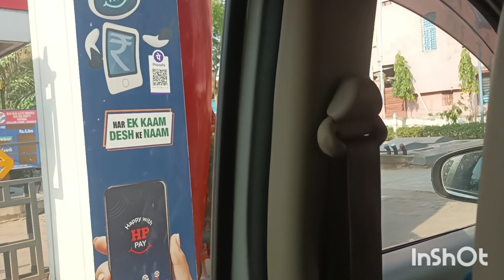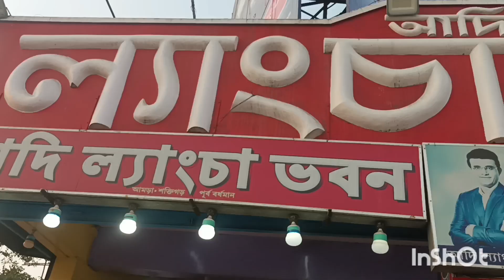আজকে আবার আমি মাসি বাড়ি চলে এলাম#daily vlogs #